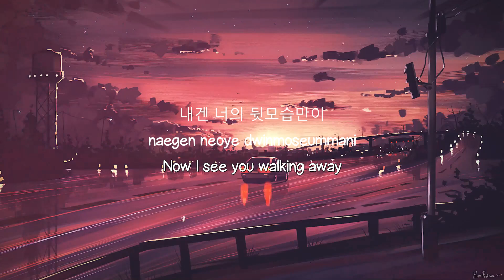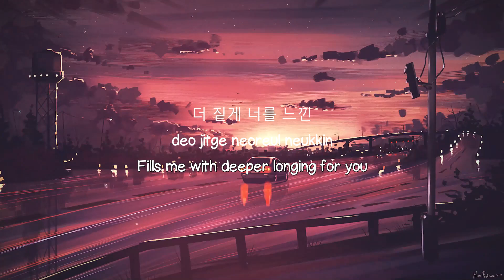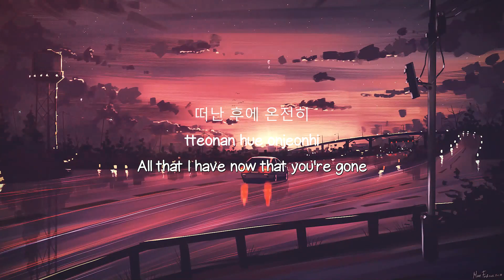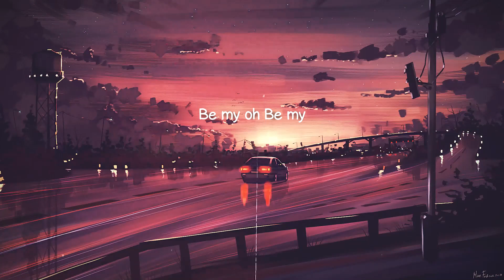Forever Only - Jaehyun (Lyrics Video) 🏕